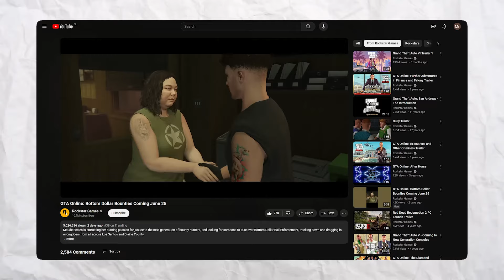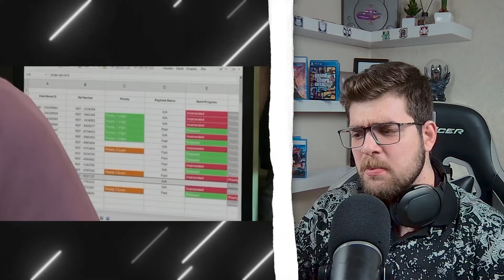تحلیل تریلر آپدیت جدید جی تی ای آنلاین | رفیق ترور در راه جی تی ای آنلاین 😱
آپدیت جدید جی تی ای آنلاین | کمتر از ۴ روز تا آپدیت  🔥
تحلیل و بررسی تریلر آپدیت جدید جی تی ای آنلاین | این آپدیت عالیههه🤩
آپدیت جدید + بیزنس جدید در جی تی ای آنلاین |‌ آپدیت بزرگ تابستونی 😱

Edit: @MR-rahi